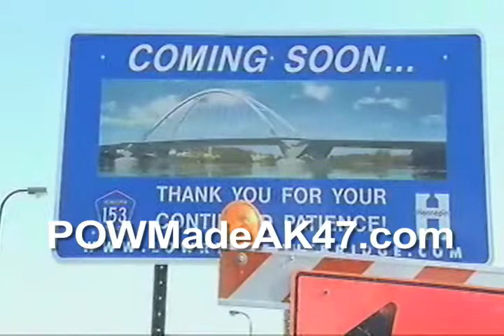Bridge Vs. Bridge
Ugggg! How long does the ugly bridge last?